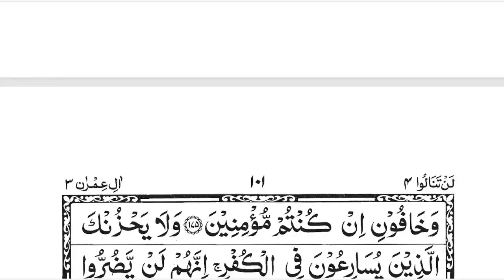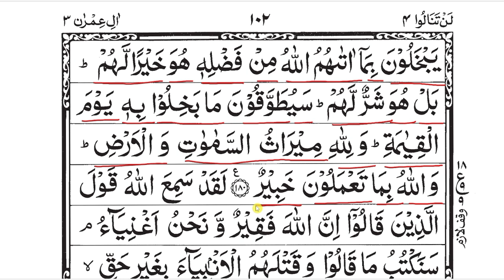Para 4 | Part 10 | Learn To Read Quran | Tisra Para | Reading Quran | Quran Classes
Quran padhne se pahle qaida aur amma para zaroor padhe, main bahut hi easy way me padhaya hun, jiska playlist bana hua hai palylist se aap dekh sakte hain. Agar aapko hijje karne ki aadat hai to aap ek martaba qaida ki video zaroor dekhe. Aur aap yad rakhe jab tak aap qaida sahi se nahi padhte hain us waqt tak aapko quran padhne me problems hota rahega.

Quran sikhne se pahle kucch bato ka kheyal zaroor rakhen, Jab tak pahla lesson complete na ho jaye dosra lesson nahi padhna hai, Huroof ki pahchan zaruri hai chahe individual letters ho ya joining letters, jo bhi lesson padhe revision zaroor karen sabhi lesson ke liye playlist se zaroor dekhen

me

Other topic covered:-
(1) surah ale imran
(5) sura baqrah
(6) reading quran
(7) quran reading practice
(8) learning quran